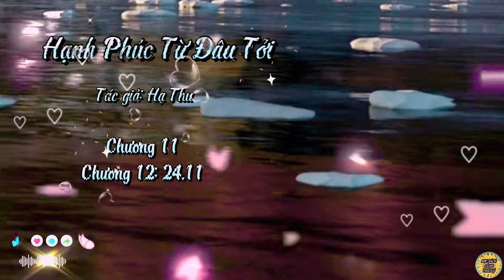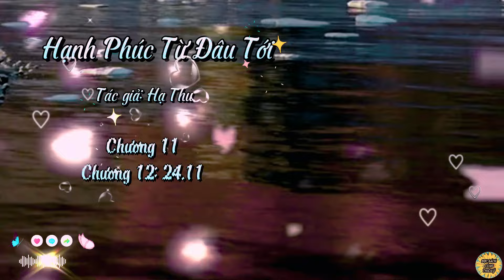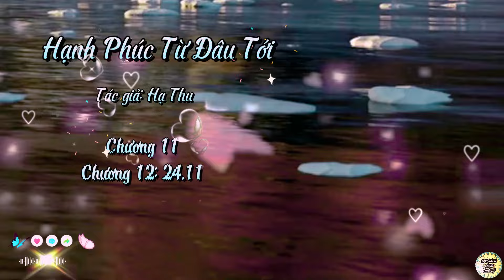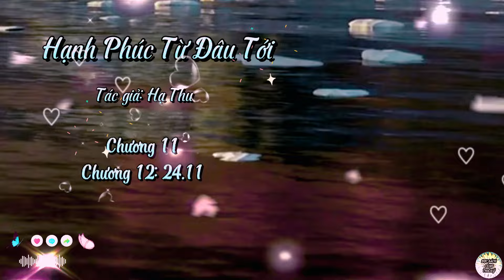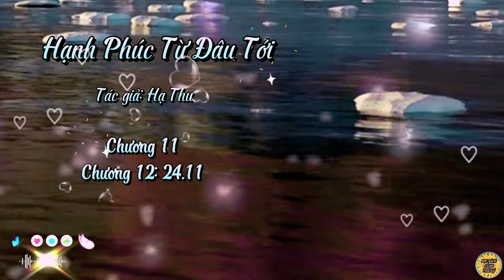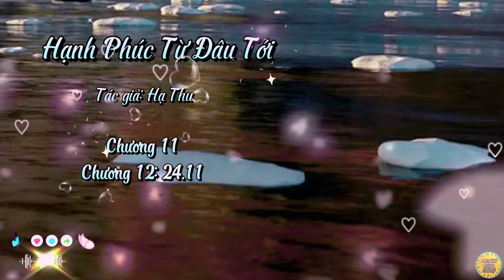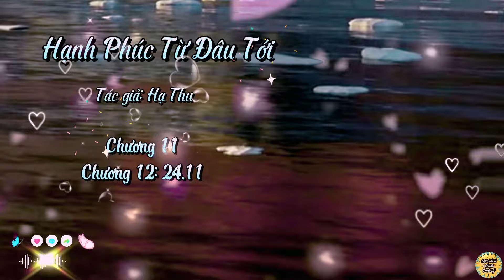Truyện Hạnh Phúc Từ Đâu Tới | Chương 11-12 | Tác giả: Hạ Thu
*Truyện Hạnh Phúc Từ Đâu Tới
*Chương 11-12
*Tác giả: Hạ Thu
*Link full: